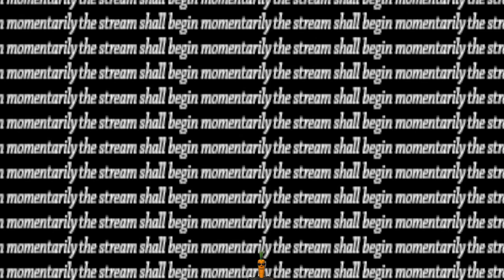Let's Play POKEMON CRYSTAL | Part 4 | Weevil Cam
Weevils, Weevils and more Weevils